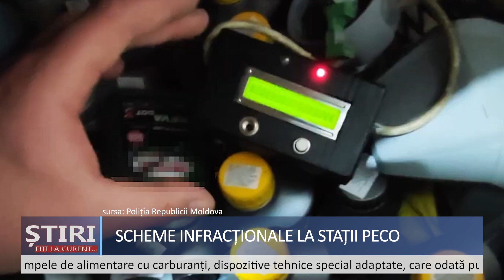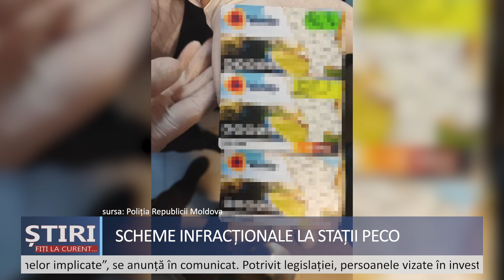Cum erau păcăliți clienții la benzinării? Poliția a destructurat o schemă infracțională.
Cum erau păcăliți clienții la benzinării? Poliția a destructurat o schemă infracțională la stații PECO.